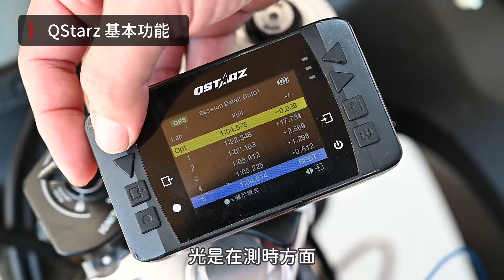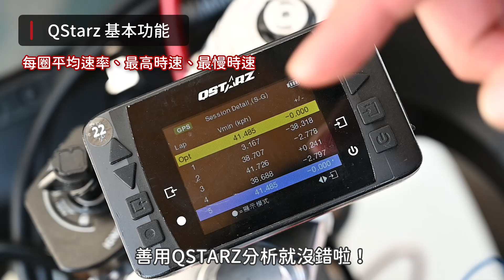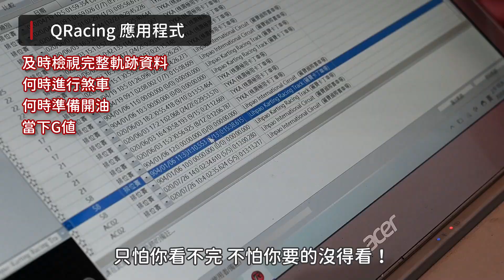這是一款真正的...刷單圈必備神器！Qstarz LT-6000S 極速計時器 ｜亞亞說車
賽道日練車風氣越來越盛行，要如何在短短的時間內，發現自己騎乘上的問題並推進秒數，就需要賽道軌跡記錄計時器的幫助！